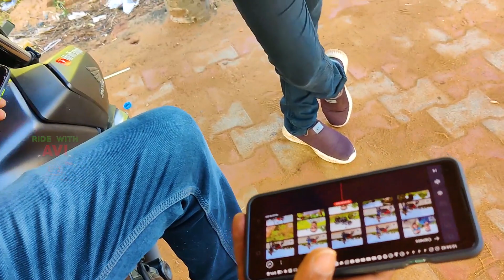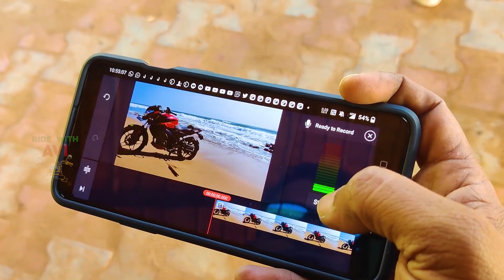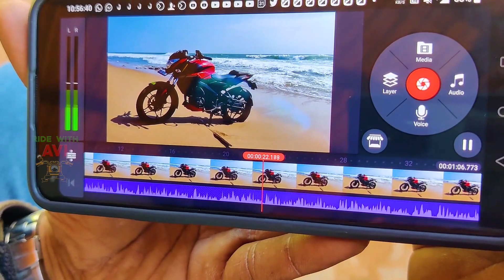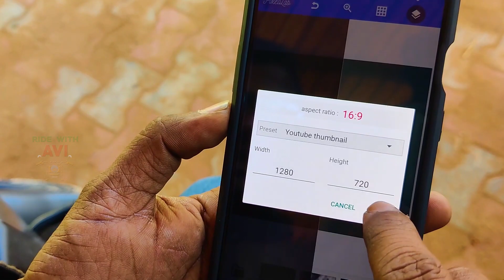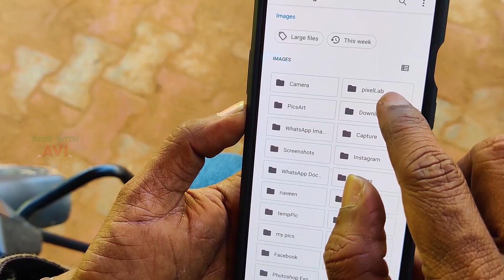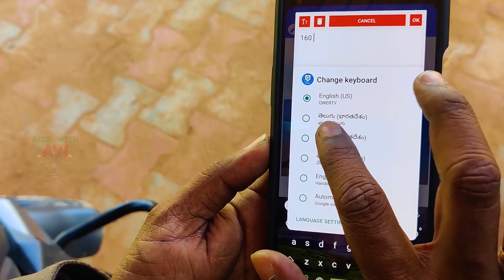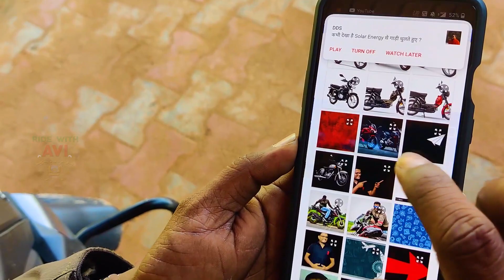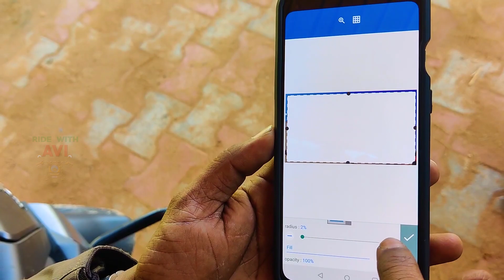Neeluarts Brother Meet in 1stime. He give Excellent Tips for VIDEO EDITING & THUMBNAIL @neeluartsautomobile​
Video NI 🤗  Like  చేయడం👍 Share చేయడం❤️ Comment 🥳 చేయడం.

Luck is great, but most of life is hard work. really very nice person tq so much  brother.